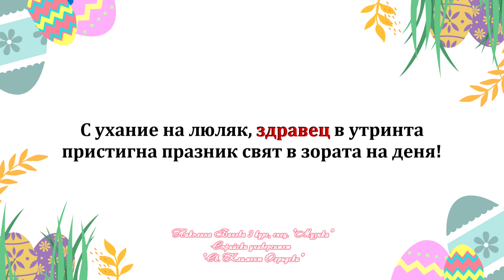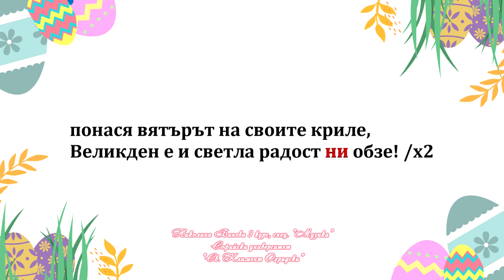4. клас, Музика Рива, Великден, с.46, караоке Николина Банева, 3. курс спец. "Музика" СУ